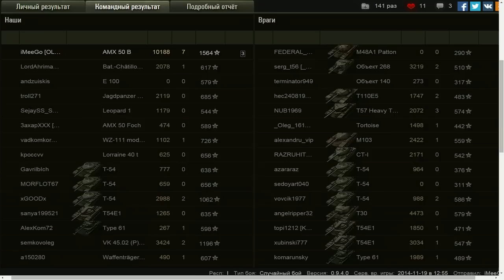# 29 iMeeGo. Ласвилль – Встречный бой. 10188 урона на AMX 50 B